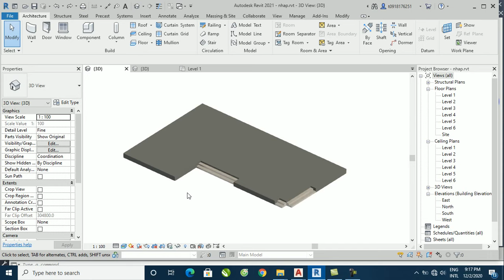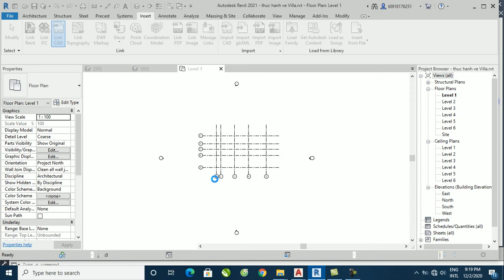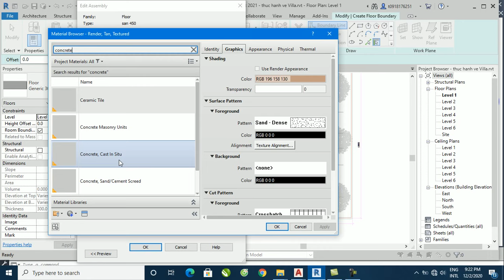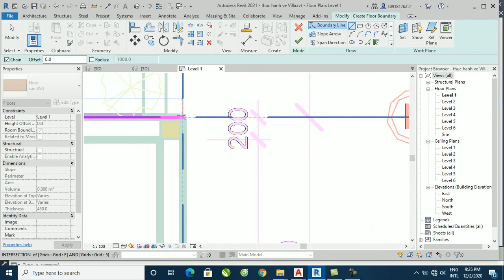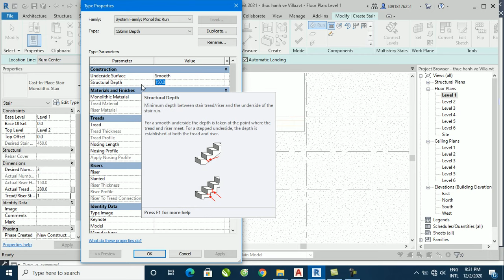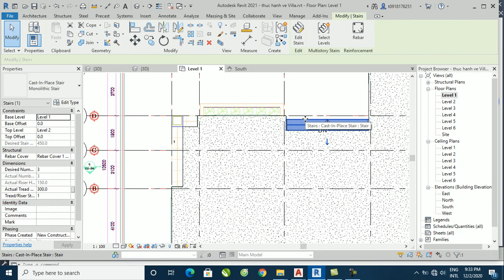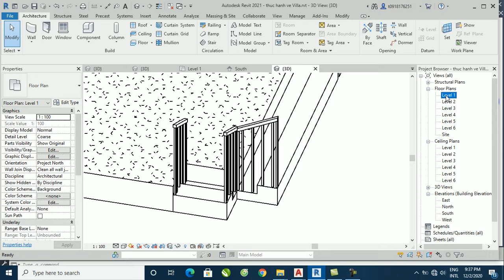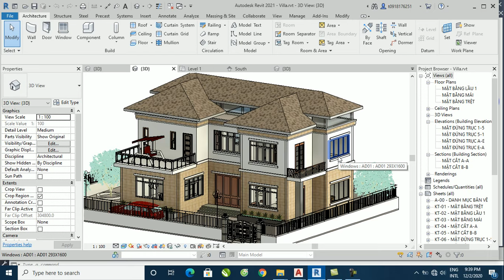Dạy Revit Architecture - Bài 7: Thực hành vẽ nền nhà và bậc tam cấp trong Revit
✔Dạy vẽ Revit 2021 - bài 7: thực hành vẽ nền nhà và bậc tam cấp trong revit.
✔ Các bạn vào đây để tải thư viện Revit và các loại
 ✔ Anh chị và các bạn có nhu cầu học kèm vẽ Revit /AutoCAD / Sketchup Online chuyên sâu về kiến trúc, cơ điện (M&E), nước, phòng cháy chữa cháy, cơ khí ...  để áp dụng ngay vào công việc của mình xin hãy liên hệ với Than Le ĐT (zalo): 0918,176,251 Cám ơn các bạn!